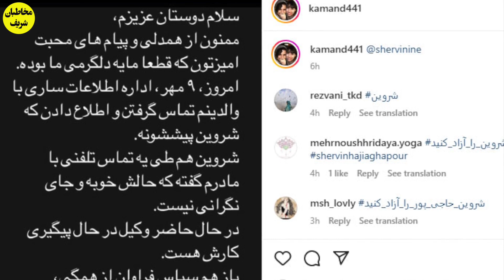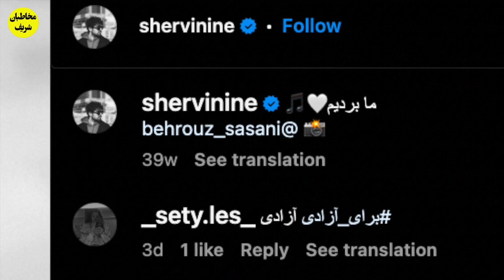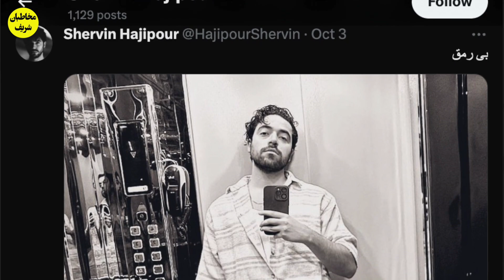توییت نگران کننده ی شروین حاجی پور ؛ پایان زندگی یا نا امیدی؟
شروین_حاجی_پور خواننده ی ۲۶ ساله که با ساخت اهنگ برای یکی از مگاهیت ترین اهنگ های کشور رو ساخت و برنده ی جایزه ی گرمی شد حالا در توییت جدیدی همه را نگران کرده است
در این ویدیو به ماجراهایی که برای شروین رخ داده پرداختیم

از لطف بزرگ شما به خاطر لایک این ویدیو ، صمیمانه قدردانی میکنم🙏❤️

👇❤️ چند ویدیوی جالب و گلچین شده که احتمالا برای شما عزیزان جالب خواهد بود

👇چرا هایده دیر تر از خواهر کوچکترش مهستی وارد عرصه موسیقی شد؟ در آخرین روز زندگیش چه اتفاقاتی رخ داد؟

👇بانو فخری خوروش در گذشت ؛ او در اخرین مصاحبه اش چه گفت؟ اگر به جوانی برمیگشت میرفت سراغ ...

👇کاش این جمله های انیشتین را زود تر میفهمیدم : انسان عاقل پنج نکته را از دیگران مخفی میکند با سکوتش

👇سرنوشت جمیله رقصنده معروف قدیمی چه شد؟ او الان کجاست؟ چه اتفاقی برای همسرش رخ داد؟

 👇سرنوشت بانو عهدیه ؛ خواننده ی قدیمی چه شد؟ ماجرای دو سال سربازی و مهاجرتش و اینکه الان در ...

آدرس شبکه های اجتماعی منحرفانِ شریف